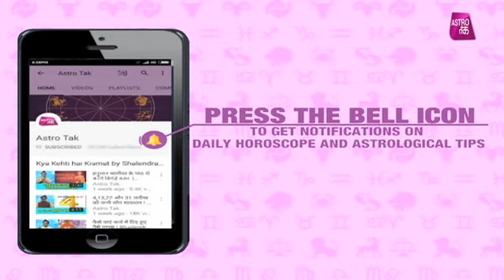भाग्य का पासा | 12 मई 2018 | Krishna Sharma | Astro Tak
भाग्य का पासा - ज्योतिर्विद कृष्णा शर्मा से अपनी राशियों के अनुसार जानिए 12 मई 2018 का पूरा हाल